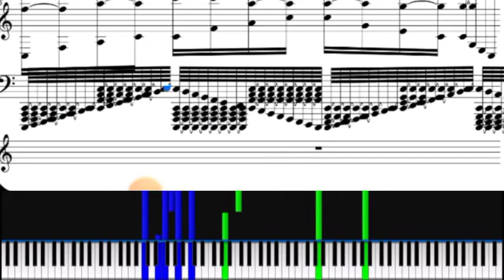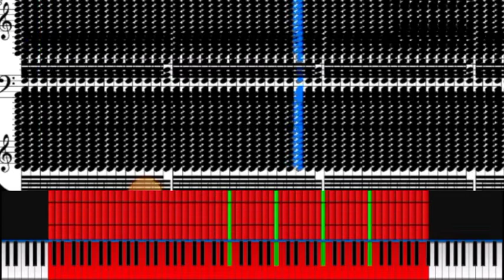오펜바흐 캉캉 검은악보 버전 Offenbach Can Can black midi ver. (1000뷰 이상 1k+)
프로그램:kiva, crecsendo
템포:160
음표 수:116217
소리:piano new